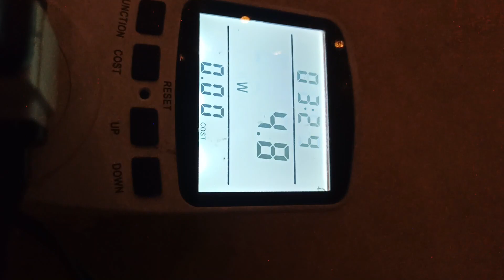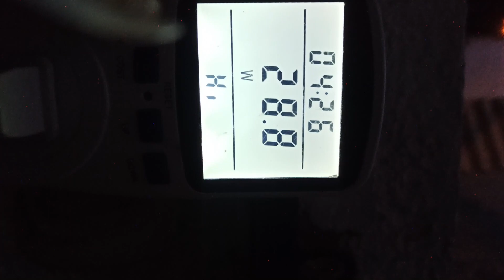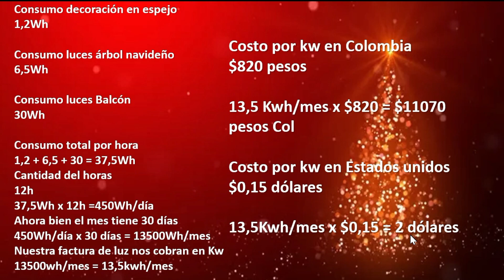😱Cuánta energía consumen las luces navideñas | cuánto cuesta???solarenergy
😱Cuánto nos cuesta encender las luces navideñas??? me va a subir mucho la factura de luz

Te invitamos a Nuestro Curso de energía solar. Si estas suscrito a nuestro canal obtendrás una beca del 80%